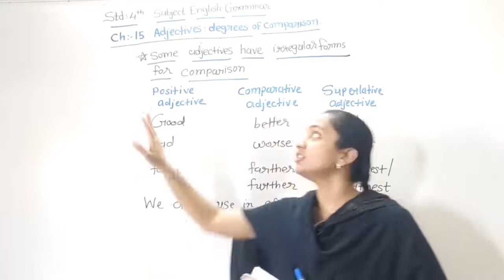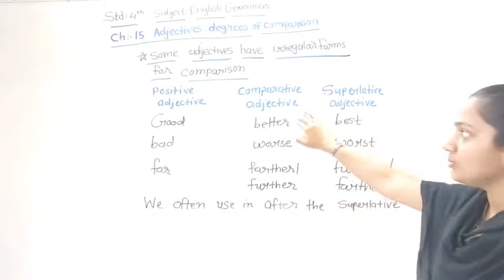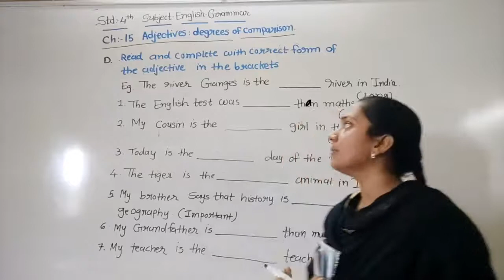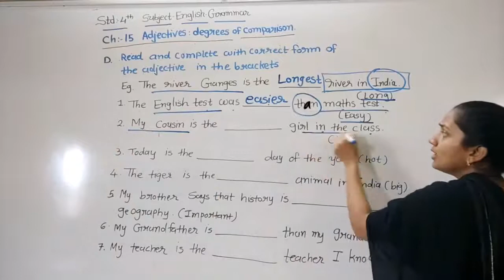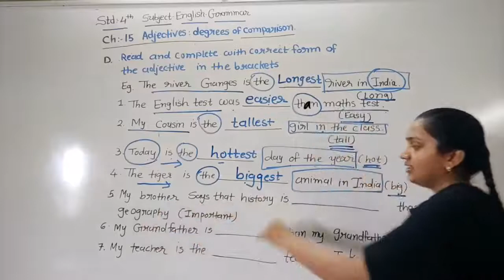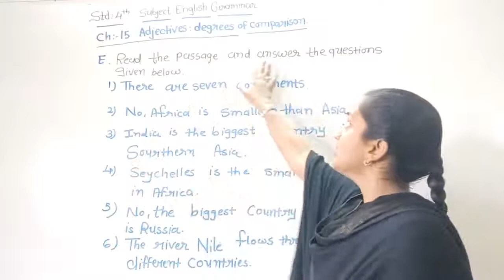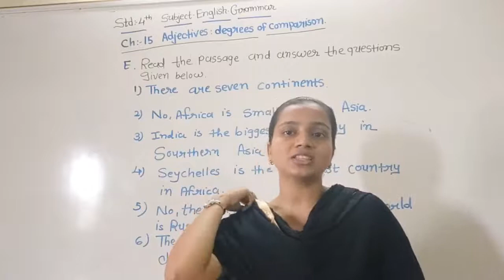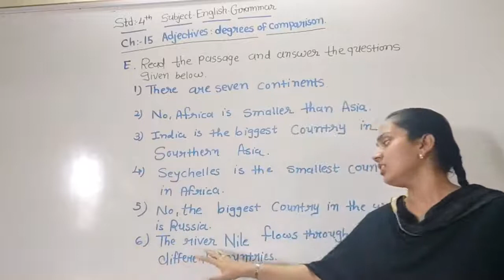Std4 EnglishGr ch15 A D C part 2